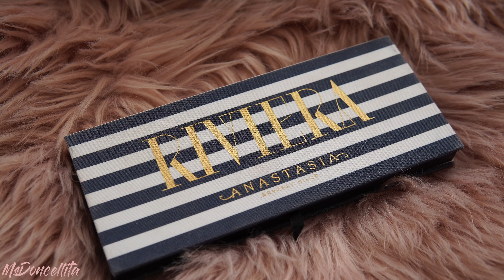ANASTASIA BEVERLY HILLS RIVIERA | PIERWSZE WRAŻENIE + RECENZJA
Kurtka - SheIn
Body - SheIn
Naszyjnik - New Look
Kolczyki - Orsay

- MAKIJAŻ -

Podkład - Nabla Close Up
Pomadka - Hean - Reggae

-  SPRZĘT -

Aparat, którym nagrywam filmy i robię zdjęcia: Sony a6500 + Sigma 30mm f1.4
Vlogi nagrywam: Canon G7 X Mark II
Filmy obrabiam w: Final Cut Pro
Zdjęcia obrabiam w: Lightroom